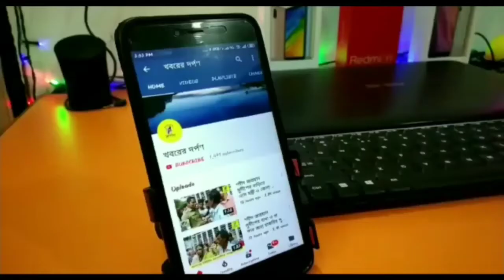দর্শনার্থীদের জন্য খুলে গেল মায়াপুর ইসকন মন্দির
নদিয়া;-দীর্ঘ লকডাউনে 100 তিনদিন পর  রবিবার গুরুপূর্ণিমার দিন থেকে দর্শনার্থীদের জন্য খুলে গেল নদিয়ার মায়াপুর ইসকন মন্দির। মারণ রোগ করোনা ভাইরাসের সংক্রমণ থেকে বাচঁতে জনসংযোগ এড়াতে  সর্বসাধারণের জন্য মায়াপুর ইসকন মন্দির খুলে দেওয়া হল বলে জানালেন ইসকনের জনসংযোগ আধিকারিক রসিক গৌরাঙ্গ দাস। তিনি বলেন রীতিমত ৬ ফুট দূরত্ব বজায় রেখে মাস্ক পড়ে এবং স্যানিটাইজ করার পরে মন্দির প্রাঙ্গণে ঢুকতে হবে। প্রধান গেটে প্রথমে দর্শনার্থীদের থার্মাল স্কিনিং করে প্রবেশ করতে হচ্ছে। তিনি বলেন সকাল ৯ টা সন্ধ্যা ৭ টা পর্যন্ত মন্দির সর্ব সাধারণের জন্য খোলা থাকবে। দুপুর ১ টা থেকে বিকাল ৪ টে পর্যন্ত বন্ধ থাকবে।